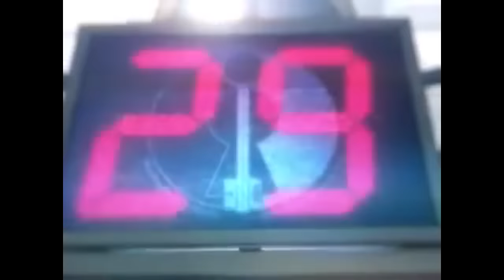This Visual Novel Traumatized me.